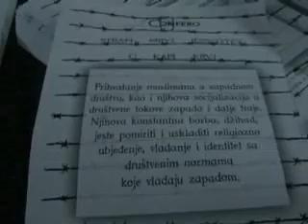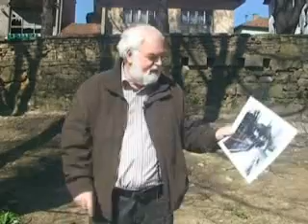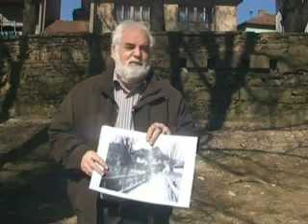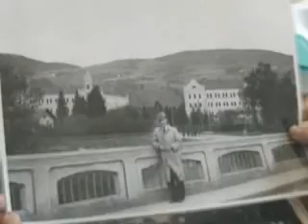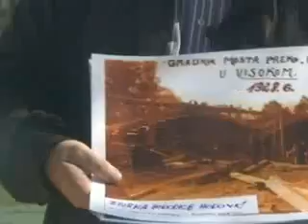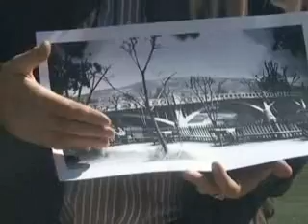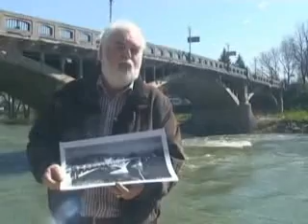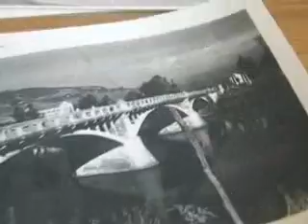Emisija VI RAHAT LOOK 19.03.2014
Radio-Televizija Visoko